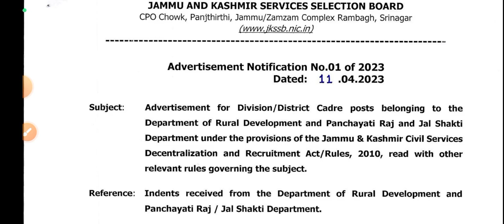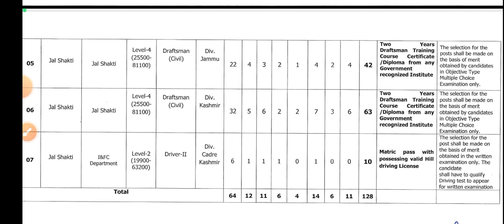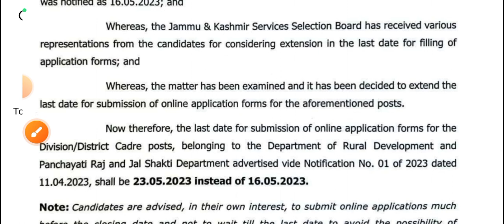Good News l JKSSB Fresh Update l 01 of 2023 Notification Out l